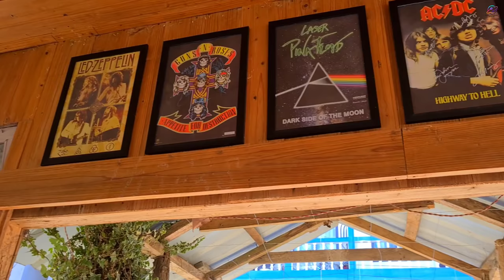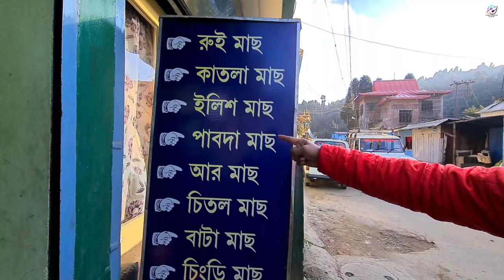Mirik এ জমিয়ে ঘুরলাম কিন্তু বাঙালি খাবার খেতে গিয়ে ঠকে গেলাম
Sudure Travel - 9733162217